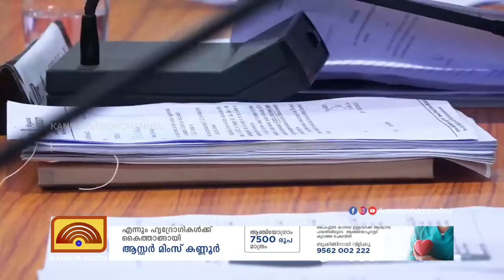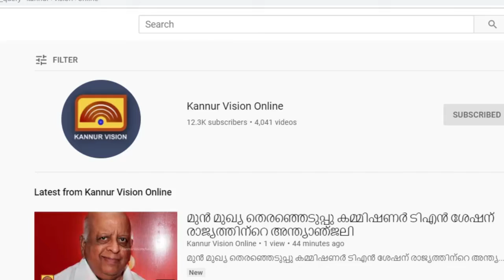കണ്ണൂർ യൂണിവേഴ്സിറ്റിക്ക് വികസനോന്മുഖ ബജറ്റ്. പരീക്ഷാ നടത്തിപ്പിന് 11 കോടി.